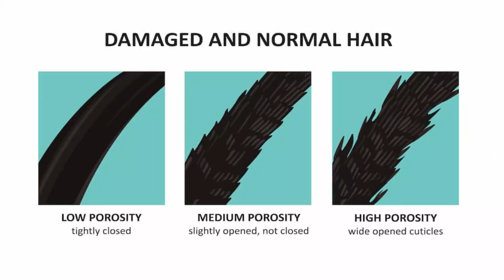Hair Spa at Home | Salon Style hair Spa at Home in Rs 10 | Result dekhke chaunk jaoge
This video is about HAIR SPA AT HOME  like  Salon Style you can get it at home, it's really easy and effective, as no chemical has been used in this process it's for every skin type with zero side effects. Get long hair and silky and smooth hair with this home remedy. this is homemade hair spa karne ka sahi tarika.

Product mentioned in the video links:
Ashwagandha Powder-

Raw Coconut Oil :